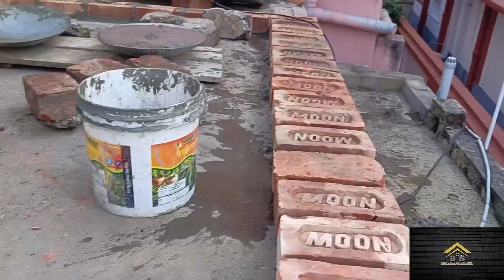দুইতলা ছাদের গাঁথুনির লাইন করা ইচ্ছে I want to line the masonry of the two-story roof